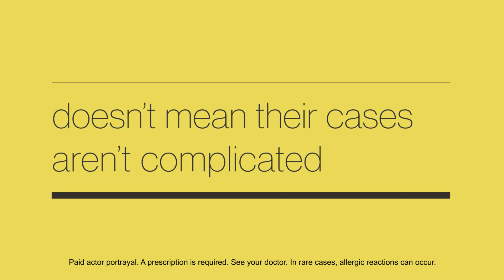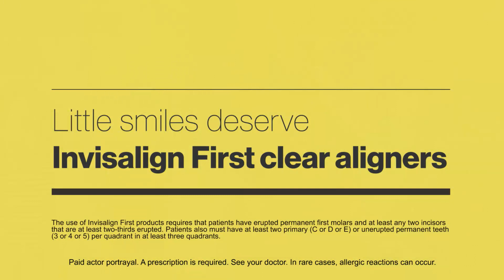Invisalign First aligners- Invisalign Phase I for Children- Interceptive orthodontic Treatment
Invisalign First aligners is the latest tool and option to treat children during Phase I treatment.  The American Association of Orthodontists recommends the first orthodontic exam at age 7 years.  Invisalign First aligners is used primarily in interceptive orthodontic treatment, ranging from fixing the bite to allow normal growth and development, to correcting oral habits such as thumb sucking. Invisalign first is used in growing children with a mix of baby and permanent teeth (mixed dentition stage).